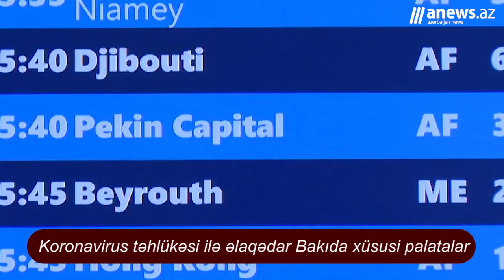Günün icmalı: Azərbaycanın sabiq naziri İsveçrədə dəfn olundu